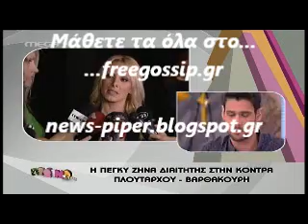Η Πεγκυ στην απονομη του Πλουταρχου